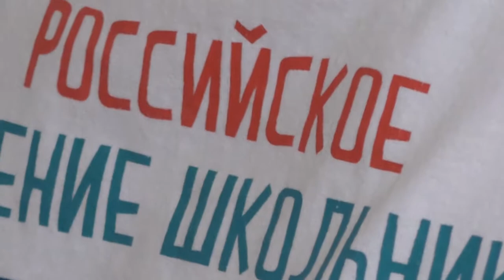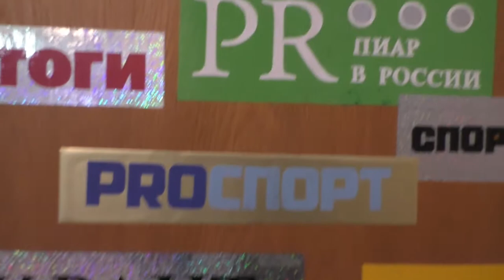Квест в Национальной Библиотеке г Нальчик КБР 13 04 2021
❤️❤️❤️❤️❤️ПОМОЩЬ КАНАЛУ   ❤️❤️❤️❤️❤️❤️❤️❤️❤️❤️❤️❤️❤️
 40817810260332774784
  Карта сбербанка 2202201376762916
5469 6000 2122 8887 мастер Кард Александр Гордиенко